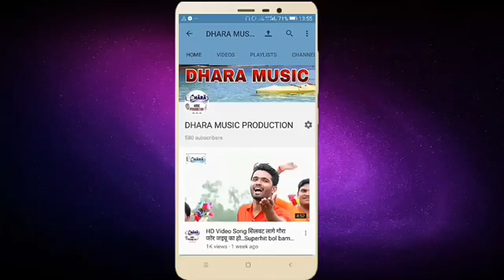हो गया है प्यार बांसुरी वाले से।bhakti song by singer-Ajay Yadav